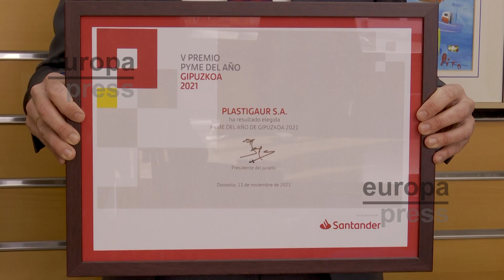La empresa Plastigaur recibe el Premio Pyme del Año de Gipuzkoa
Fabricación de envase y embalaje flexible en plástico, este es la labor que realizan los empleados de Plastigaur, una empresa vasca que se ha alzado con el premio PYME del año de Gipuzkoa, un galardón que conceden la Cámara de Comercio y Banco Santander.

La actividad de la empresa va desde crear envases alimentarios, pasando por el embalaje de packs de productos, hasta el plástico de protección de los mismos para su transporte. Como el elemento principal del negocio es el plástico, su reto es la sostenibilidad medioambiental.

Con la llegada de la pandemia se tuvieron que reinventar, incluso ayudaron a mitigar la escasez de batas desechables.

Si hablamos de financiación, la empresa cuenta con un aliado imprescindible, Banco Santander.

Plastigaur es una empresa que mira el futuro implantando el ecodiseño, la economía circular y la creación de nuevos productos con altos contenidos de reciclado post-consumo.